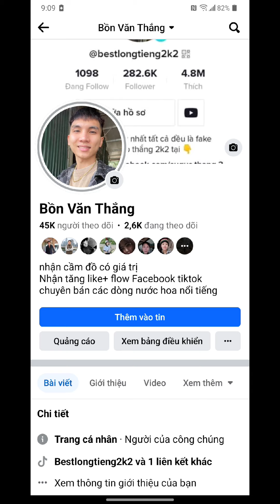trận đấu giữa đường tăng và văn thái sư